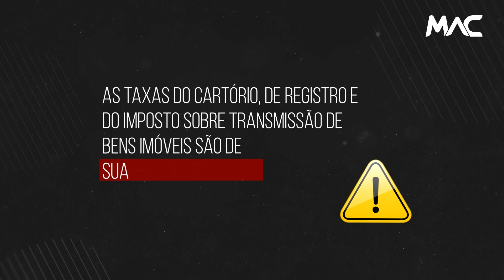Cartilha do Cliente - Quitação e Escritura | MAC